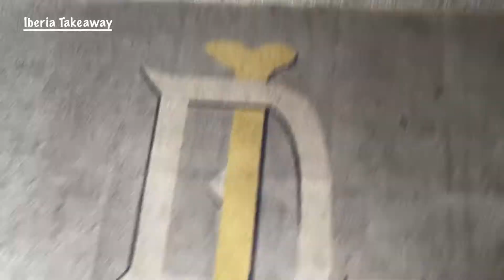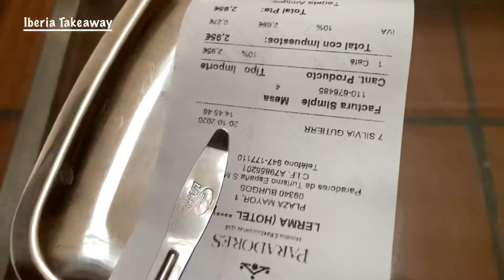How much cost a cup of coffee in this Duke’s home?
Ducal Palace in Lerma Spain. Now is a hotel, how much cost a cup of coffee in this posh place?